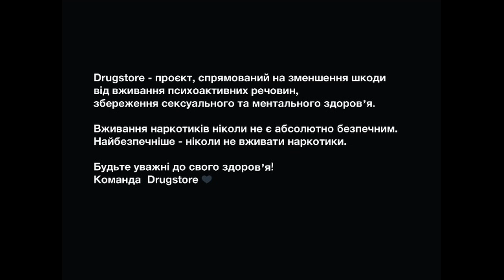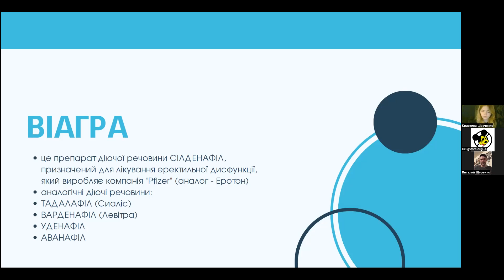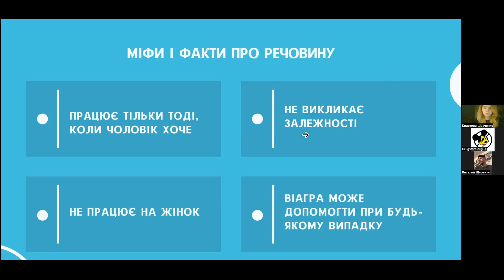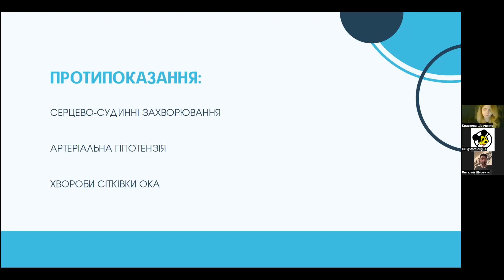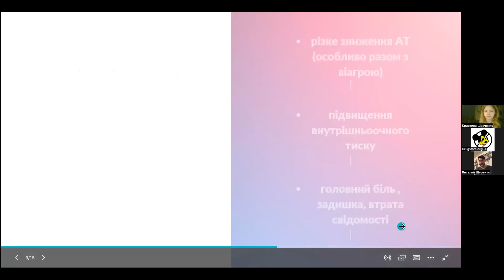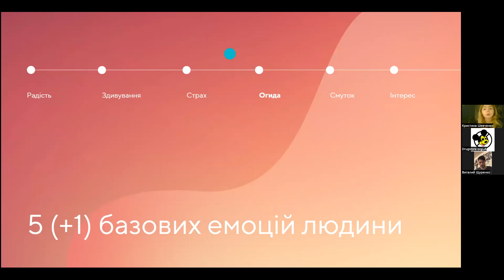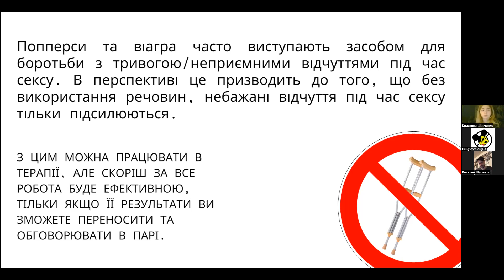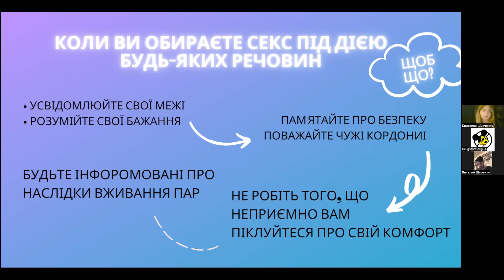Поперси та Віагра: освітня лекція від DRUGSTORE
❗ Ми не пропагуємо вживання психоактивних речовин – це ніколи не буває абсолютно безпечним. Найбезпечніше – ніколи їх не вживати.

🔻Якщо ви хочете нас підтримати, то це можна зробити за цим посиланням
Спікери:
▪ Крістіна Шевченко, клінічний психолог, проводить дослідження по темі психологічних особливостей recreational drug users
▪ Віталій Щуренко, сімейний лікар, психіатр

DRUGSTORE – некомерційний проєкт, який роблять ентузіасти. Ми не отримуємо державне фінансування і не розміщуємо рекламу. Якщо у тебе є бажання і можливість підтримати нас, можеш зробити інвестицію в цивілізоване безпечне майбутнє. Будь-який ваш патрон - це круто!🙏